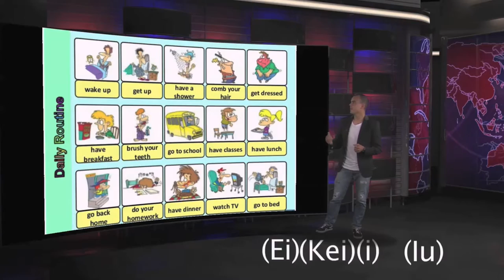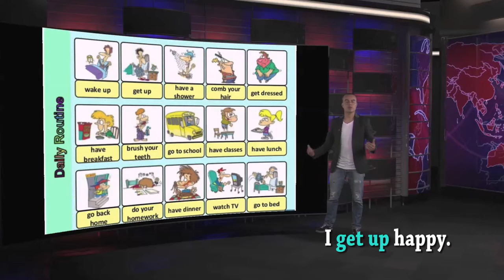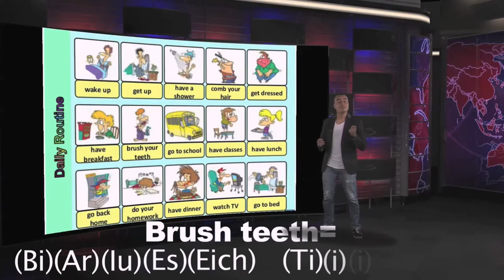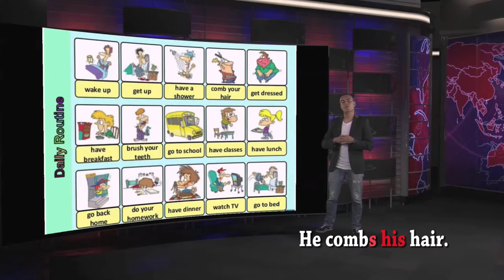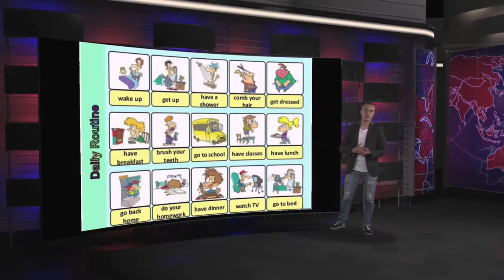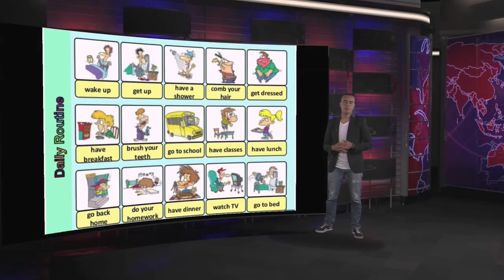Curso de Ingles: Rutina Diaria - Hogar Tv por Juan Gonzalo Angel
Se denomina día (del latín dies) al lapso que tarda la Tierra desde que el Sol está en el punto más alto sobre el horizonte hasta que vuelve a estarlo. Se trata de una forma de medir el tiempo —la primera que tuvo el ser humano— aunque el desarrollo de la Astronomía ha mostrado que, dependiendo de la referencia que se use para medir un giro, se trata de tiempo solar o de tiempo sidéreo —el primero toma como referencia al Sol y el segundo toma como referencia a las estrellas—. En caso que no se acompañe el término "día" con otro vocablo, debe entenderse como día solar medio, base del tiempo civil, que se divide en 24 horas, de 60 minutos, de 60 segundos, y dura, por tanto, 86.400 segundos.